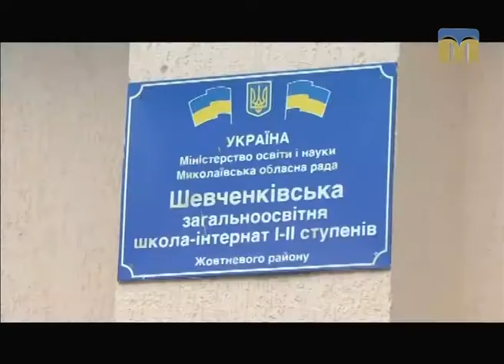Точка зору депутата - 30.05.2017